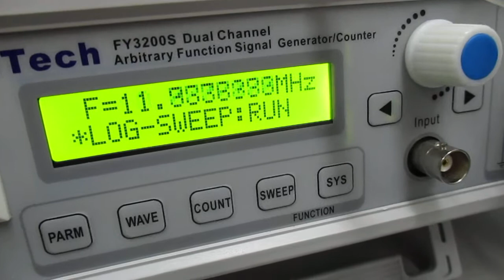小型ポンプを利用した「流水式超音波制御技術」 ultrasonic-labo